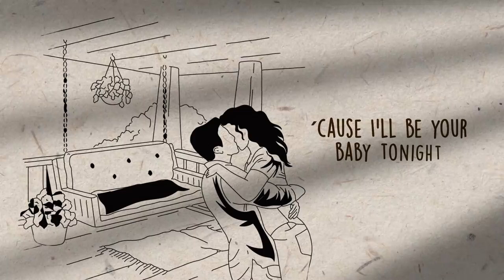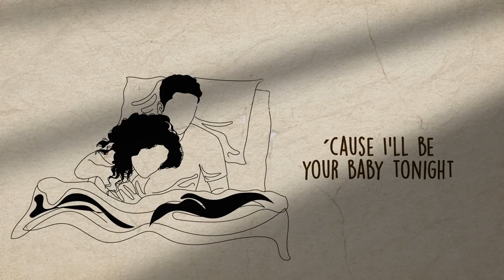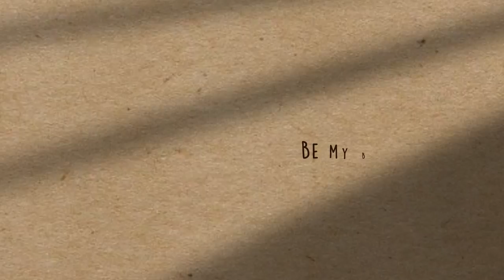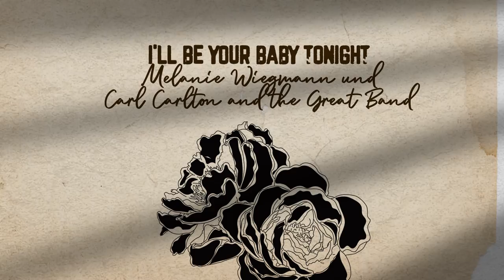Carl Carlton & Melanie Wiegmann - "I'll be your Baby tonight" (Official Lyric Video)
A Dylan goodie, with zydeco accordion and Caribbean flair. Wayne P. Sheehy shines on drums and percussion. Carl's longtime collaboration with Robert Palmer is unmistakable here.

Music & Lyrics by: Bob Dylan (1967)

“Glory of Love” Tour 2023
Di, 21.11.23 Münster, Jovel
Mi, 22.11.23 Leverkusen, Scala
Fr, 24.11.23 Aurich, Stadthalle
Sa, 25.11.23 Dresden, Alter Schlachthof
Mo, 27.11.23 Berlin, Wintergarten
Di, 28.11.23 Augsburg, Spectrum
Mi, 29.11.23 Aschaffenburg, Colos-Saal
Do, 30.11.23 Osnabrück, Rosenhof
Fr, 01.12.23 Worpswede, Musichall
Sa, 02.12.23 Erfurt, HsD
So, 03.12.23 Isernhagen, Blues Garage
Di, 05.12.23 Leipzig, Kupfersaal
Mi, 06.12.23Hamburg, Fabrik